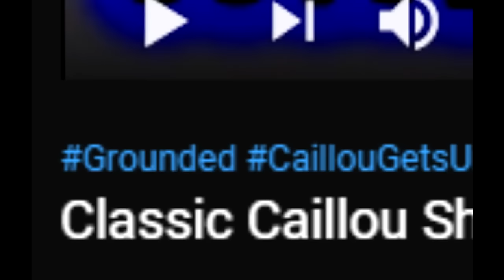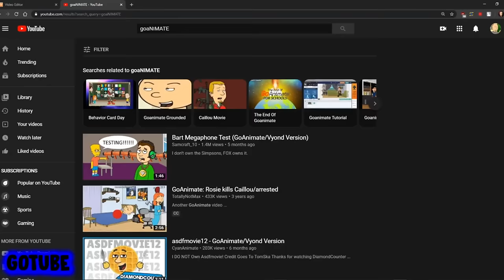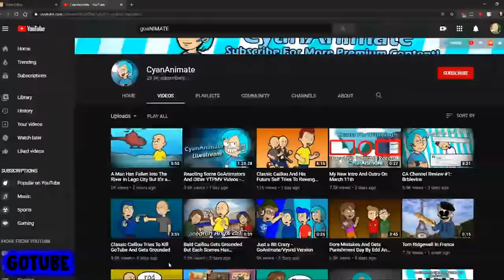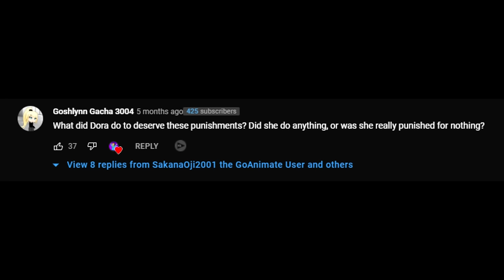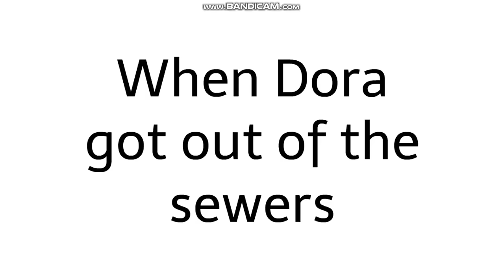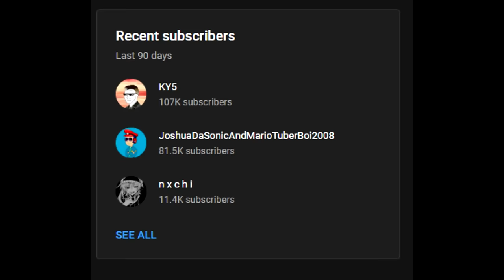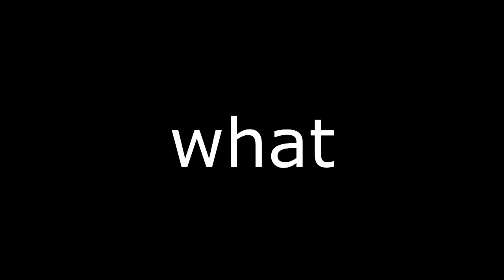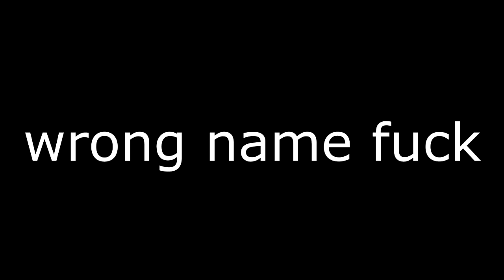WORST ANIMATIONS: THE SAGA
the saga of goanimate cringe

10 likes? (つ ͡ꈍ ͜ʖ̫ ͡ꈍ )